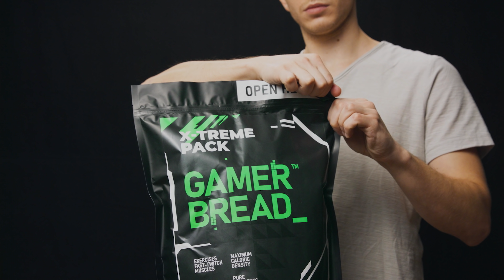MWII could include BOT Lobbies with SBMM (Skill Based Matchmaking)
Install Raid for Free ✅ IOS/ANDROID/PC and get a special starter pack �� Available only for the next 30 days.

SBMM is once again a topic of conversation and this time we are talking about some leaks and rumors for MWII and the DMZ/Warzone 2 situation. No word on if this will bleed over to MP just yet but I feel it is a big possibility.

Timestamps
0:00 MWII SBMM Leaks!
0:20 This video is sponsored by RAID
1:40 SBMM "reshaped" for MWII
4:40 RICOCHET, SBMM, & Protected Brackets
6:39 Above Average Players & Disbanding Lobbies
8:50 Please like and subscribe!

Call of Duty: Vanguard is a first-person shooter video game developed by Sledgehammer Games and published by Activision. It is scheduled to be released worldwide on November 5, 2021, for Microsoft Windows, PlayStation 4, PlayStation 5, Xbox One and Xbox Series X and S. It serves as the eighteenth installment in the overall Call of Duty series. The game establishes a storyline featuring the birth of the special forces to face an emerging threat at the end of the war across the globe.